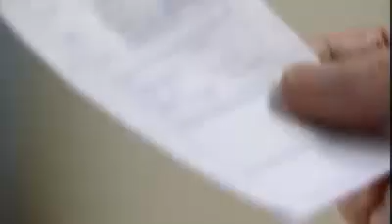넝쿨째 굴러온 당신 - My Husband Got a Family EP02 # 003